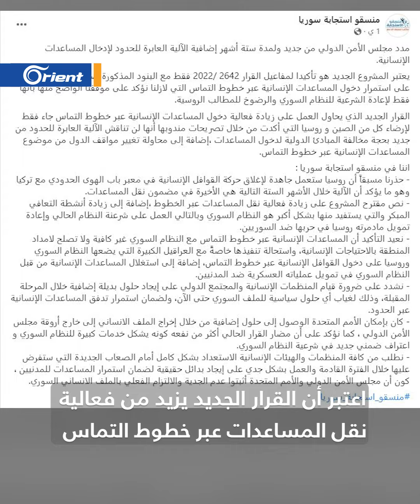مجلس الأمن يمدّد آلية إدخال المساعدات وتحذيرات من أضرار القرار على المدنيين وفائدته لميليشيا أسد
حذّر فريق منسقو استجابة سوريا من أن قرار تمديد إدخال المساعدات الجديد، يزيد من فعالية نقل المساعدات عبر خطوط التماس لإرضاء كلّ من روسيا والصين، ويخدم بشكل كبير حكومة ميليشيا أسد لإعادة شرعنتها وتعويمها دوليا